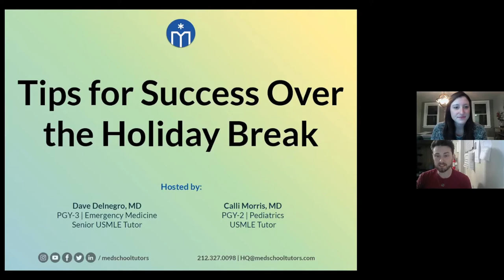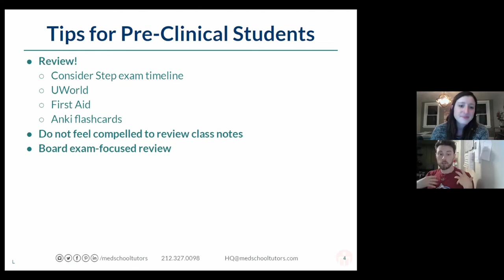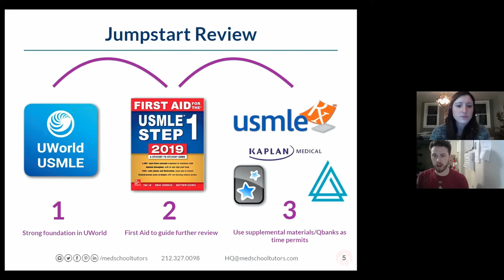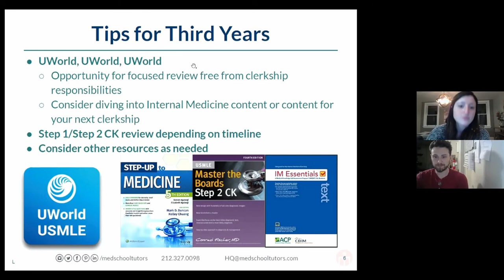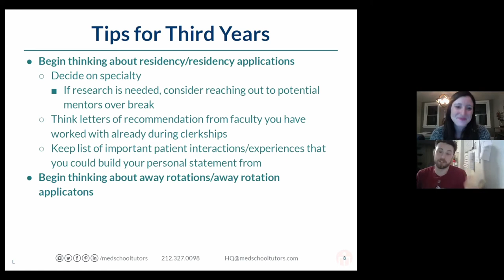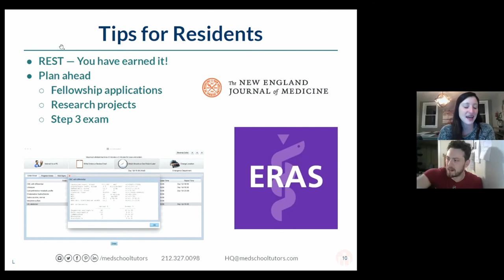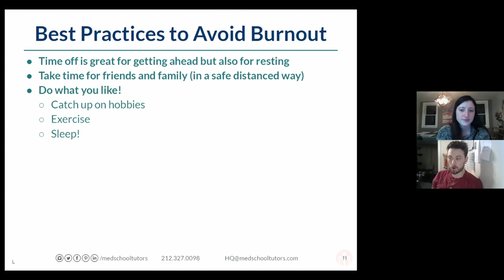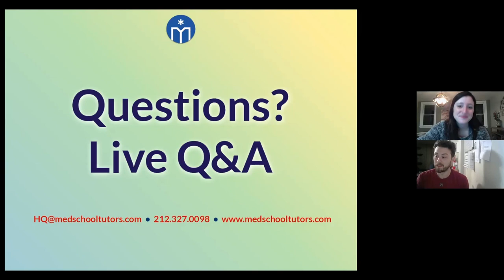Studying over holiday break? Tips for Success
0:00 Intro
2:59 Tips for Pre-Clinical Students
16:23 Tips for Third Years
30:05 Tips for Fourth Years
42:43 Tips for Residents
46:32 Best Practices to Avoid Burnout
53:43 Med School Tutors & Your Best Results
54:40 Live Q&A

As our holiday gift to you from our sister team, if you'd like to use Cram Fighter to take the guesswork out of your studies, use HOLIDAYTIPS20 to get 20% off until 12/31/2021!

Ready to get the extra edge on your studies? Schedule your free phone consult